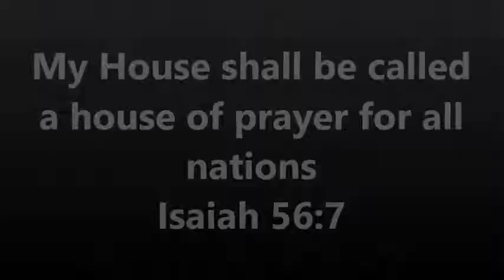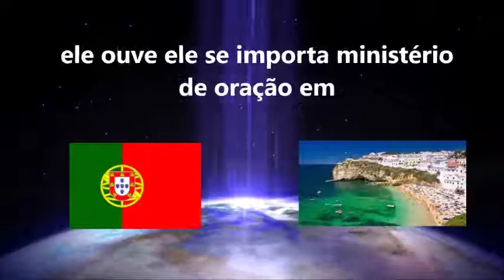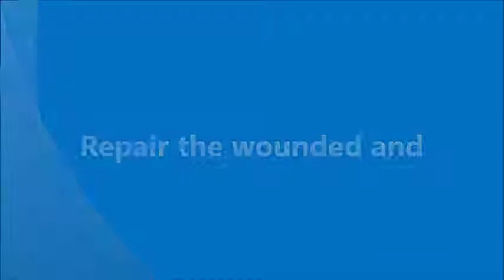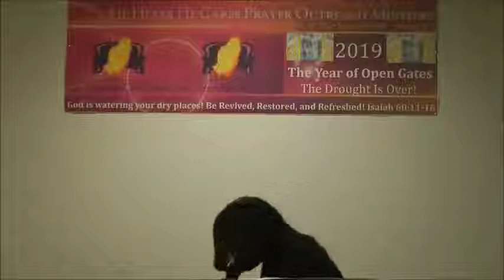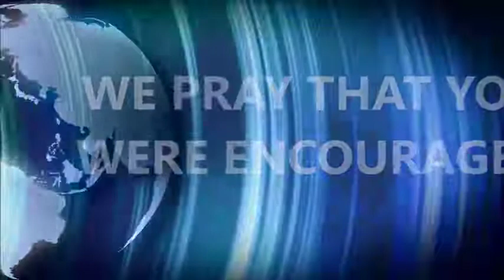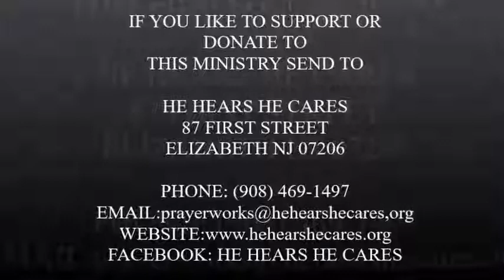Dr. T'nita Perry - Take Your Place!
He Hears He Cares Prayer Outreach Ministry Intl
Overseer Bennie & Pastor T’nita Perry